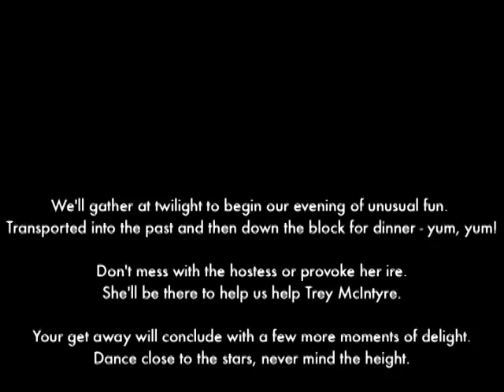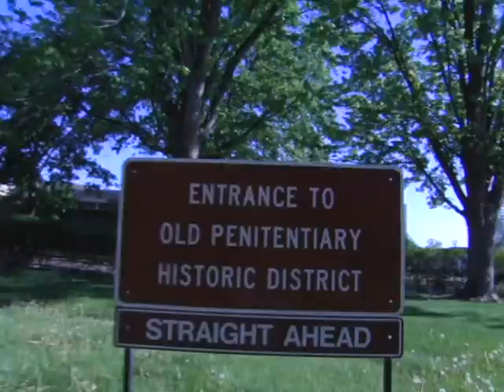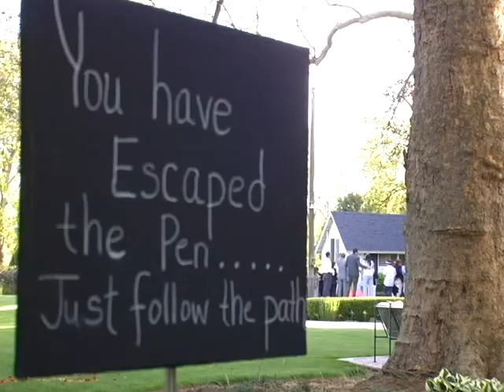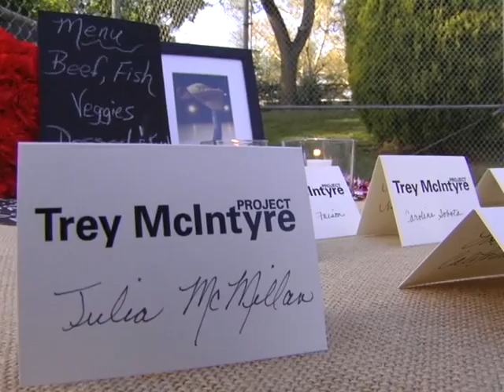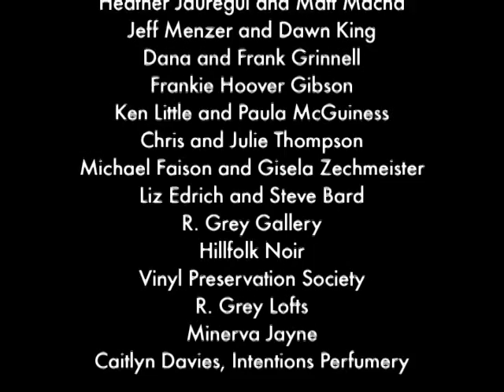Year 1: Gala